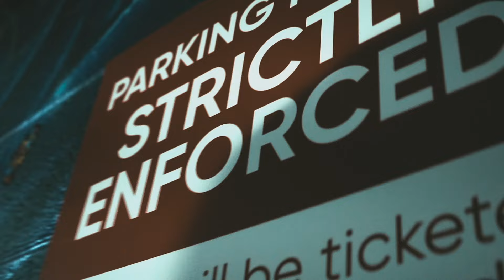TNT - Cardo The GOAT (Official Music Video)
Cardo The GOAT (CardoTheGOAT)  is going crazy in the streets with his new hit single "TNT"
Produced by PGLO
Video Shot by Polo Stoner